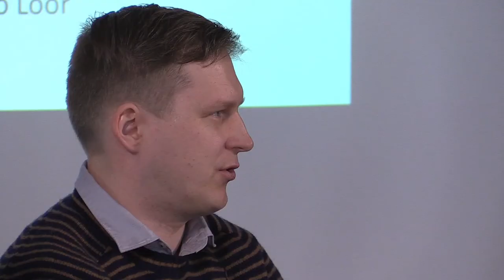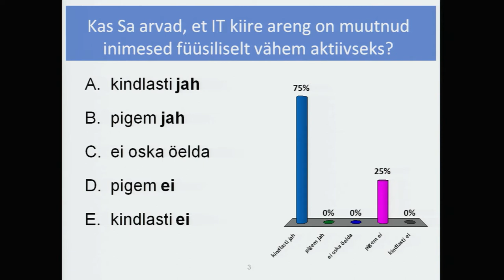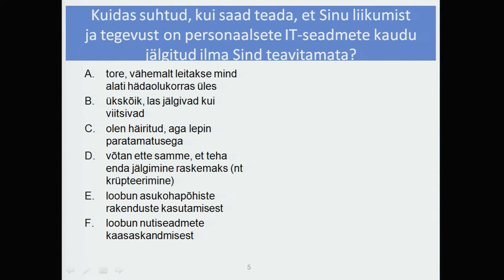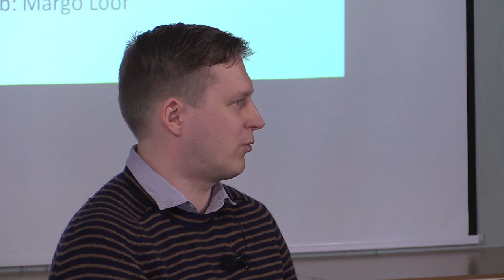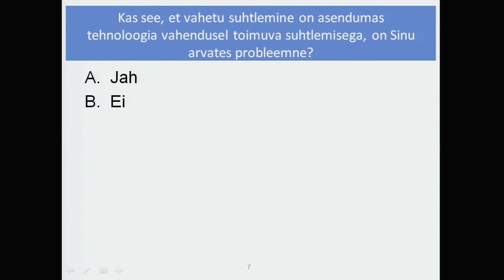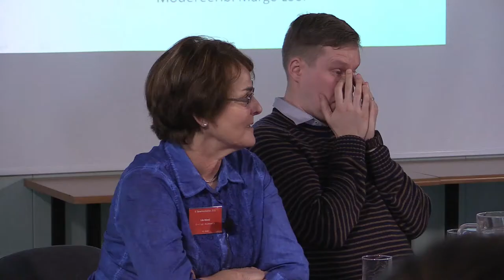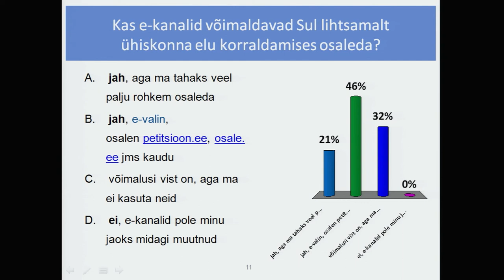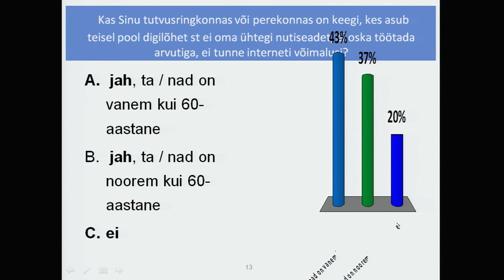TalveAkadeemia 2015 diskussioon: milline on jätkusuutlik e-ühiskond?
Diskuteerivad: Kristjan Port (TLÜ), Liia Hänni (e-riigi Akadeemia), Viljar Peep (Andmekaitse Inspektsioon), Erki Saluveer (Positium LBS)
Modereerib: Margo Loor (kõne- ja väitluskoolitaja)
Salvestatud Rehe hotellis.